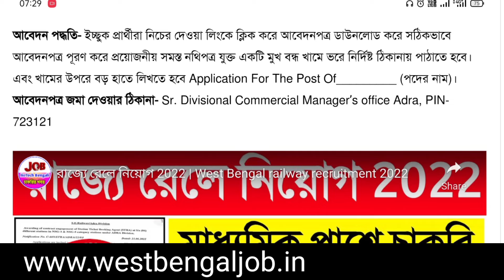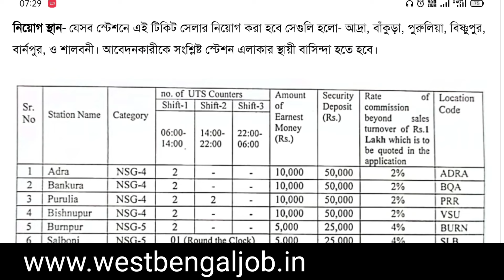Indian Railway Ticket Seller Recruitment in West Bengal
➡️Indian Railways Ticket Sellers Job in West Bengal Application form pdf Download

▶️IBPS Clerk Recruitment 2022 in Bengali , IBPS Clerk Syllabus 2022, IBPS Clerk Exam Pattern

▶️ Navodaya Vidyalaya Recruitment 2022 Teacher

▶️Rail Group D Syllabus 2022 in Bengali

▶️ Border Road Organization Recruitment 2022